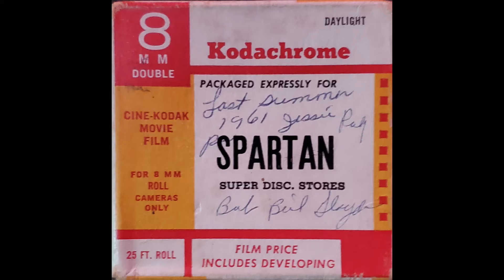Last summer 1961 Jessie Ruby Dogs in clothing Bill and Gladys